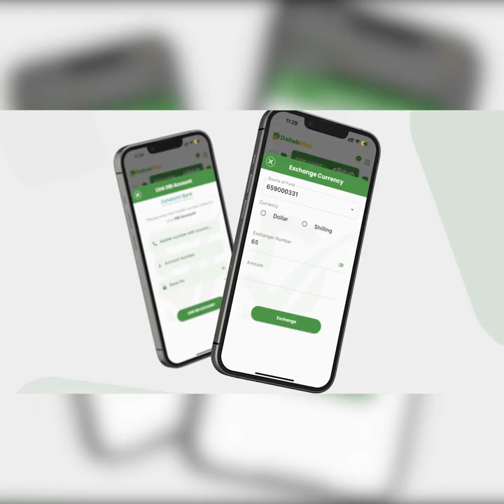MW Xasan Sheekh ''Askarigi lagu arko in uu Balwad leeyahay wuu iska tagaya nagama tirsana si...''.